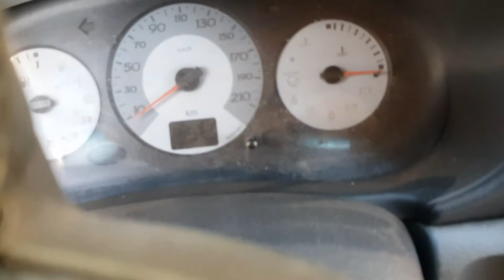Cliente cupim de ferro? Carro vale meia fipe